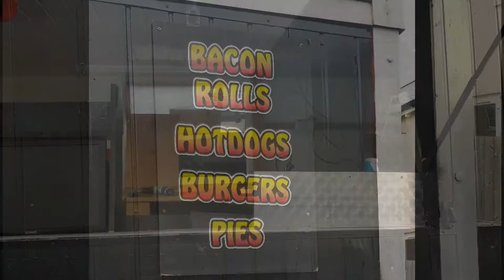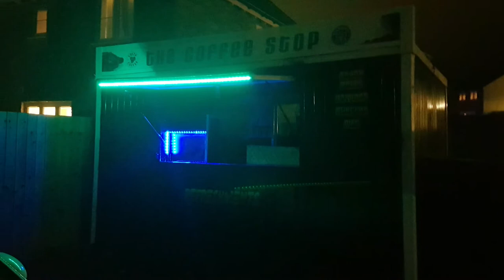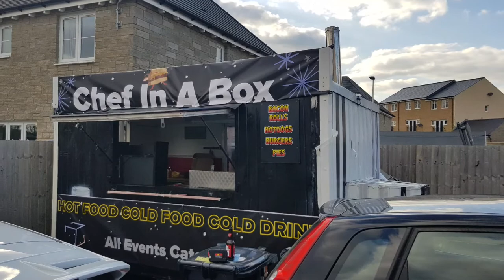DIY Food Van Build - Episode 2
Episode 2
I'm currently a Chef, and would like to go off and work for myself, I've brought a old catering trailer, and will be doing it up.